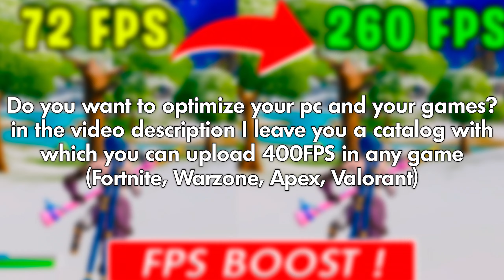Fortnite RTX 3050 8GB Low Meshes 1080P